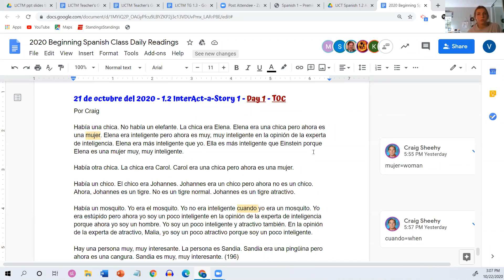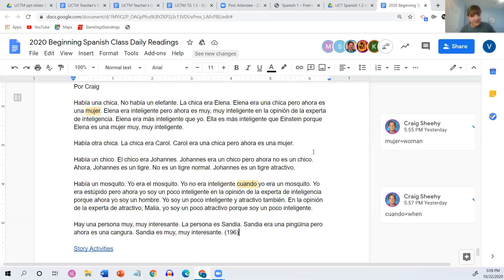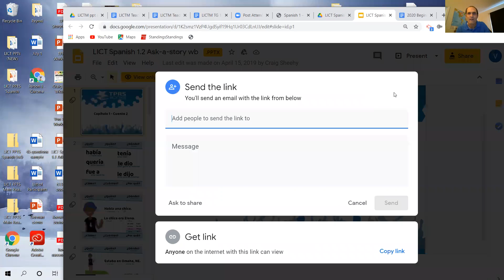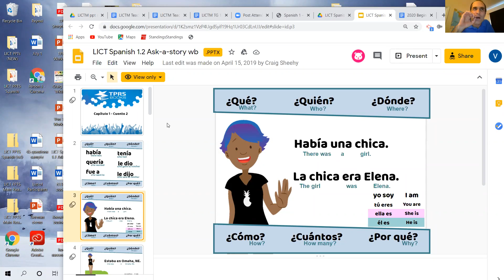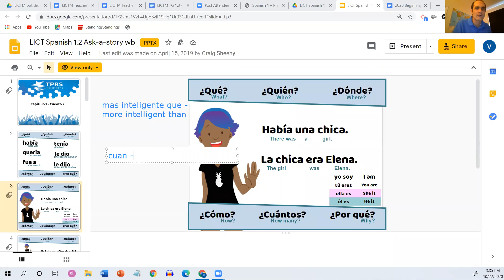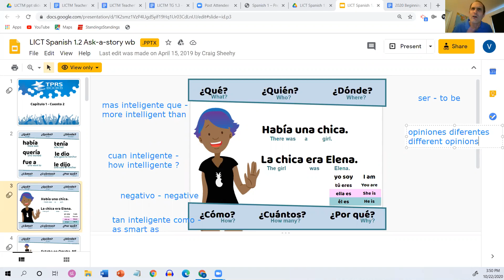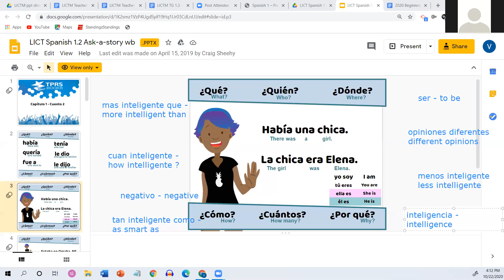Look, I Can Talk Lesson 1.2 - InterAct-a-Story 1 - Day 2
From the Look, I Can Talk Curriculum by TPRS® Books

Lesson 1.2 - InterAct-a-Story 1 - Day 2
By Von Ray

Había una chica. La chica era Elena. Elena era una chica pero ahora ella es una mujer. Ella es una mujer inteligente. Elena es una mujer muy, muy inteligente. Es más inteligente que Albert Einstein. Elena es súper dúper dúper dúper dúper (cuatro dúpers) inteligente. Realmente es increíble.

Había tres chicos. Los chicos eran Albert Einstein, Zane, y yo. Albert Einstein también es muy inteligente. Él es súper inteligente. Albert no es tan inteligente como Elena, pero él es inteligente.

Yo también soy inteligente. Soy más inteligente que Einstein. Soy súper dúper inteligente. Soy más inteligente que Einstein pero no soy tan inteligente como Elena. En mi opinión no es posible ser tan inteligente como ella.

El chico Zane era un chico muy inteligente. Muchas personas de la clase dicen que Zane es tan inteligente como Elena. Otras personas de la clase dicen que no es posible ser tan inteligente como Elena. Yo digo que no es posible ser tan inteligente como ella.

Había otro chico que no era nada inteligente. Se llama Justin Bieber. Justin no era nada inteligente. Era negativo cinco inteligentes. Realmente tiene problemas porque no es nada inteligente. Muchas personas de la clase dicen que no es posible ser menos inteligente que Bieber. Yo también digo que no es posible ser menos inteligente que él. Pobre Justin tiene muchos problemas.